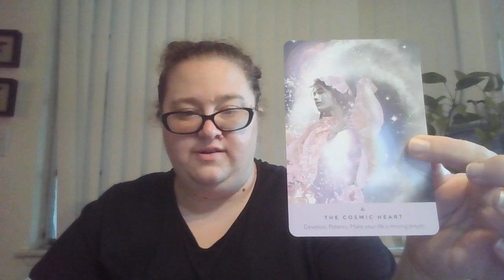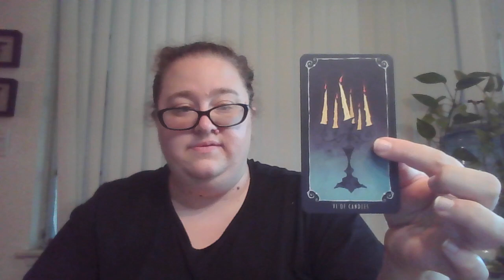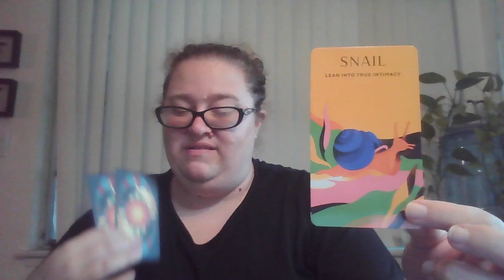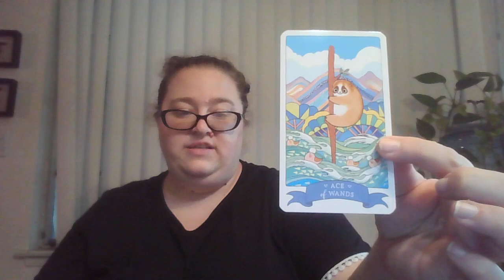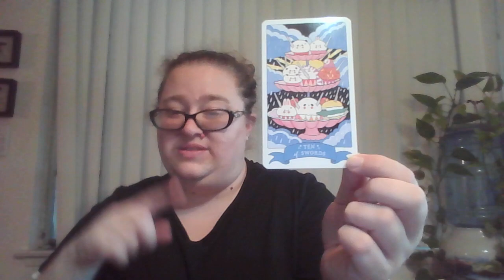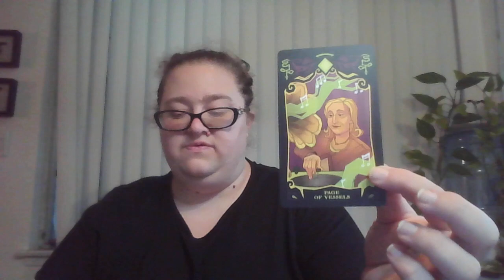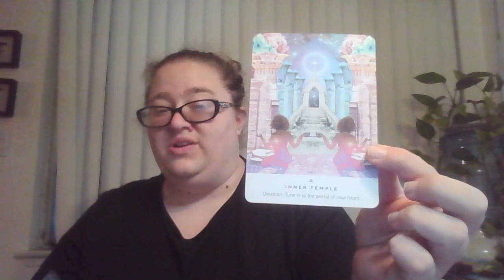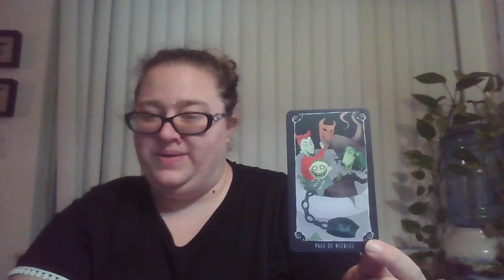Accepting Praise For Yourself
Hey guys. Here's the new video for the week. I hope this is helpful and resonant with you. Please enjoy it and let me know what you think. I've included a list of the decks I've used for this reading as well as links to my socials. there's also a bonus reading for you if you're interested in seeing an extra message for the week. Please enjoy.

Decks Used
Rose Oracle- Rebecca Campbell
Work your light- Rebecca Campbell
Starseed Oracle- Rebecca Campbell
Animal Power Oracle- Alyson Charles
Kawaii Tarot- Lulu Mayo
Good Omens- Minerva Siegel
Nightmare Before Christmas Tarot- Minerva Siegel

Bonus reading: 37:20